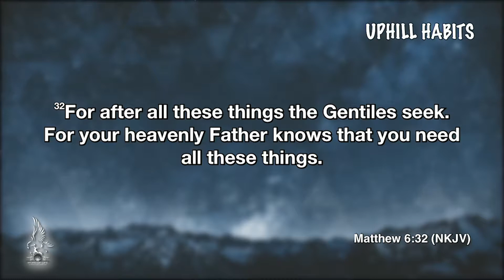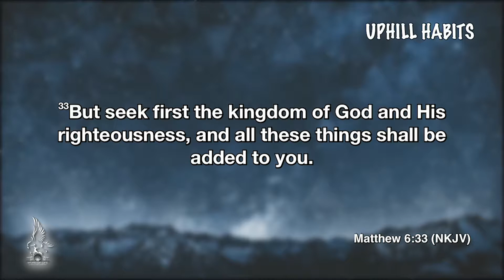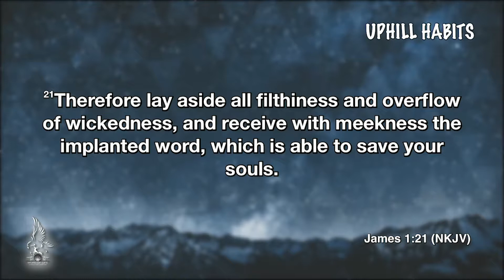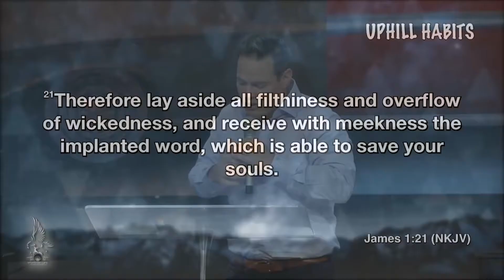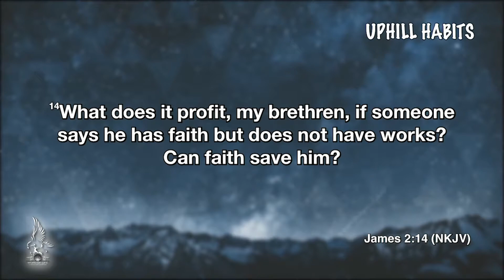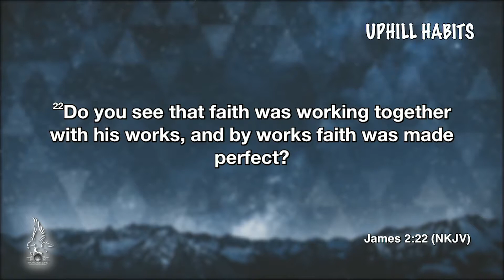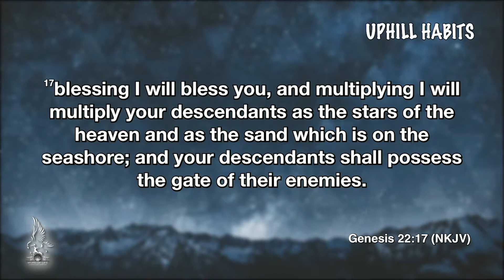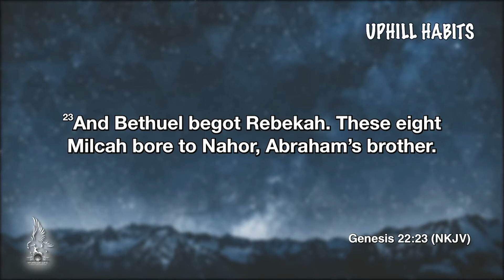Pastor Joel Scrivner // January 21, 2018 // Uphill Habits